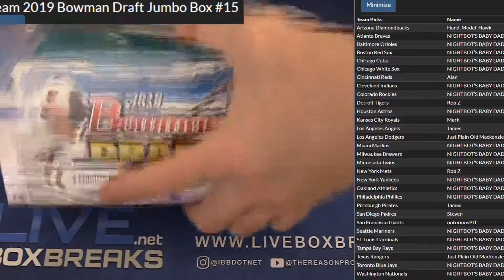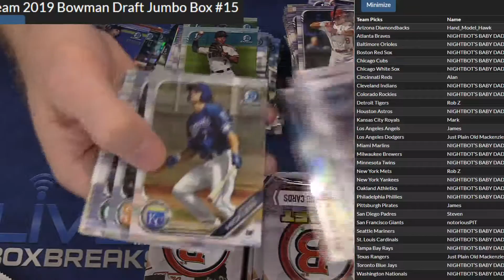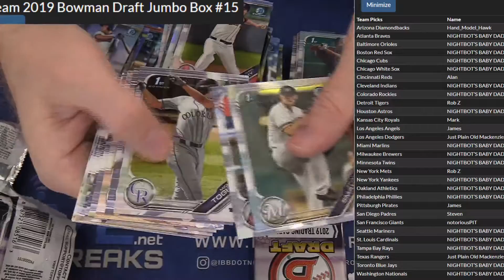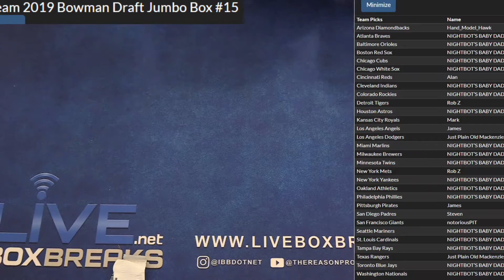2019 20 Absolute PYT #4 LBB